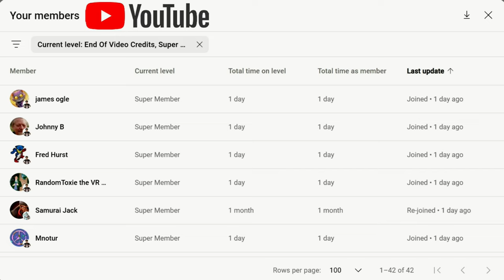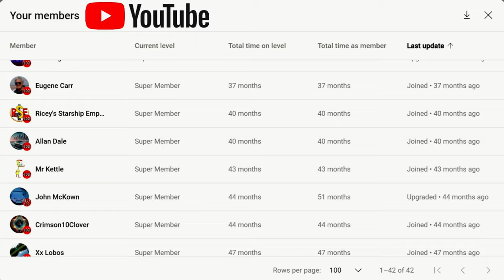Ariadne Rumour Of A Secret Code - Gemini Investigates - No Man's Sky Adventure NMS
Adventure Episode where I pose as Gemini an in game NPC to invstigate rumours of a code used by Ariadne.